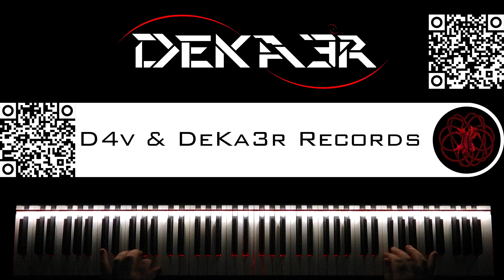🔴 IRL - ESTUDIOS PROFUNDOS DE PIANO - FA SOSTENIDO MENOR ARMÓNICO - ESCALAS CONTRARIO TERCERAS - 31